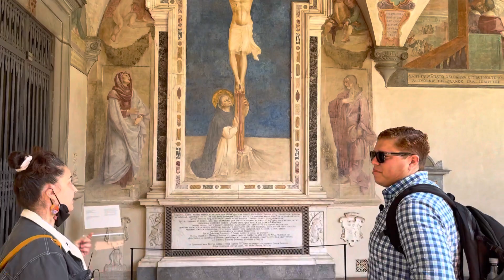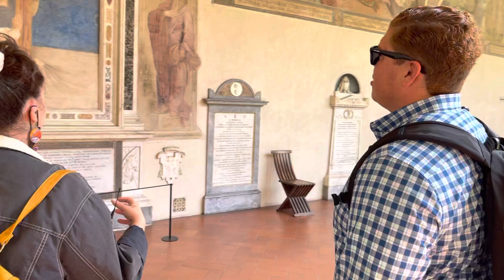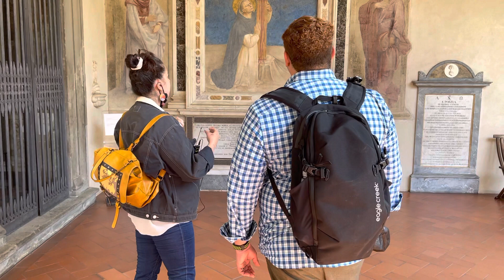Angel in Florence- San Marco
Florence’s Hidden Miracles
San Marco Episode 1

Come with us on the beginning of our San Marco series with world traveler and TV host @angels_travels and our wonderful Phd historian guide Laura.

San Marco is a hidden gem in Florence. It’s a monastery where leaders of Florence would hide away from the world.

We could say that the Renaissance actually started here in the library with monks copying out ancient manuscripts of the great Greek philosophers.

We see stunning masterpiece frescoes of the monkly artist Fra Angelico.

In later episodes we will see the grizzly reminders of the extremist monk who  made the original Bonfires of the Vanities.

Join us on our online Zooms, Clubhouse chats or one of our real life tours here in Italy.

We also have a large selection of gorgeous luxury villas all over Italy.

We also are a fully licensed, insured and bonded tour operator with over 20 years experience here in Italy.